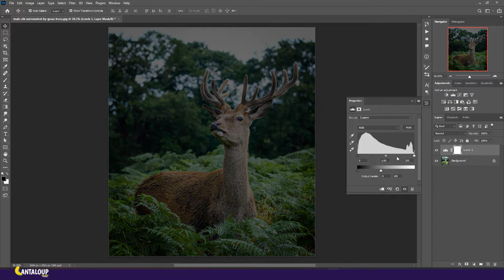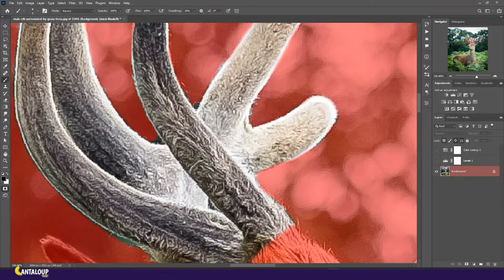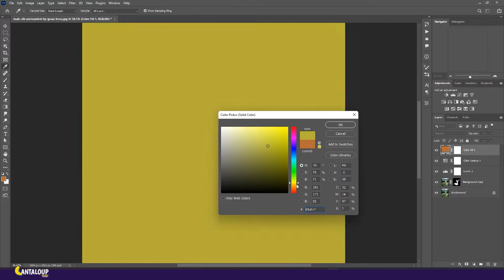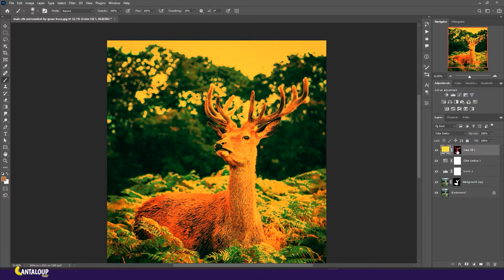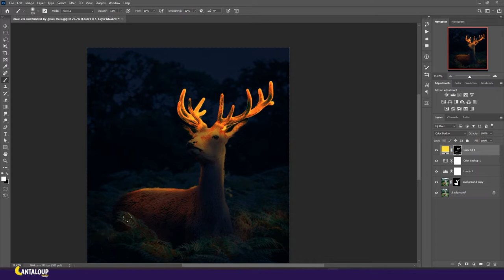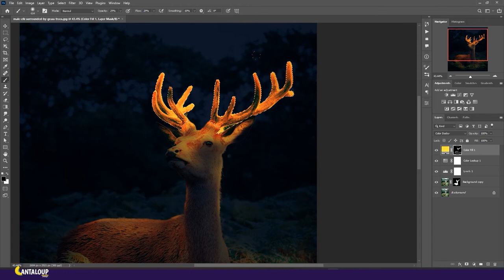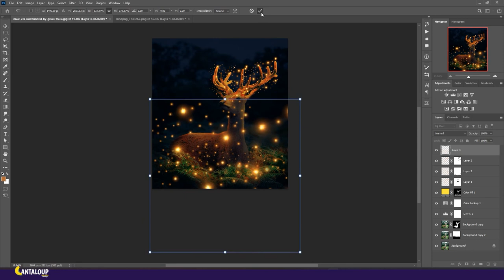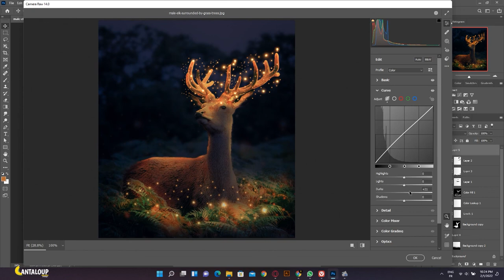Photoshop créer un effet lumineux(Glow effect) d'une Gazelle "manipulation Photo.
Voici un tutoriel qui vous apprend comment faire un effet glow sur une photo. Regardez la vidéo jusqu'a la fin pour voir comment réussir cette technique que vous utiliserez bientôt sur vos photos.